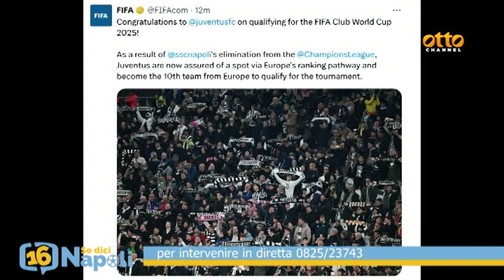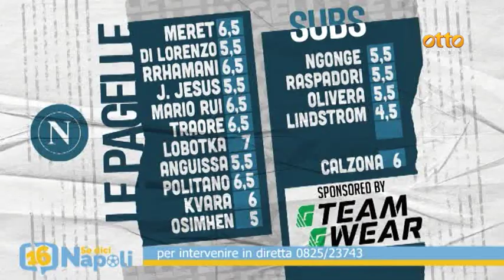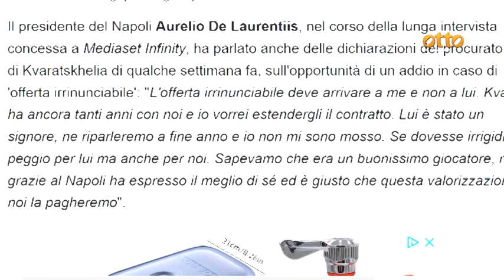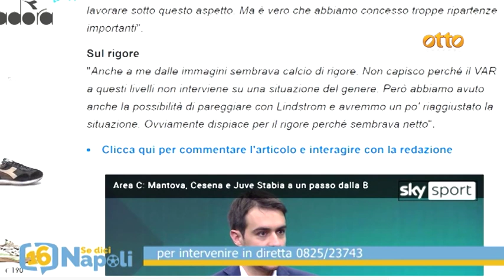Se dici Napoli Champions, il post gara di Barcellona-Napoli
Analisi, commenti e pagelle al triplice fischio con Arturo Minervini, i colleghi giornalisti Angelo Forgione e Adriano Pastore, e il vignettista Gianluca Musca. In collegamento da Barcellona Maurizio Zaccone.

Sempre pronta al desk Eugenia Saporito per dare voce ai tifosi da casa.